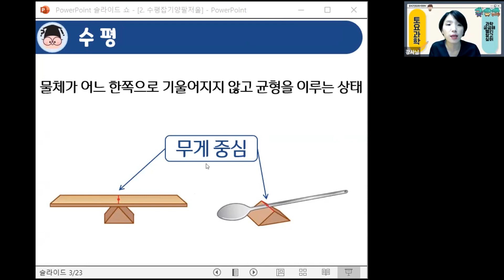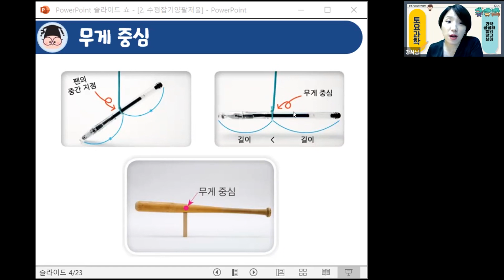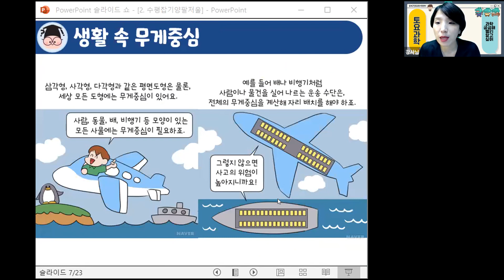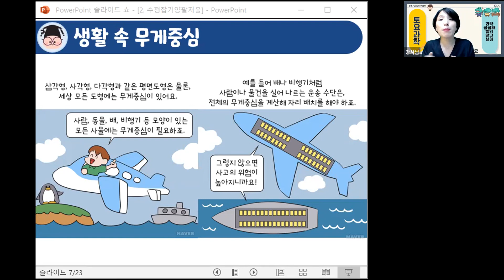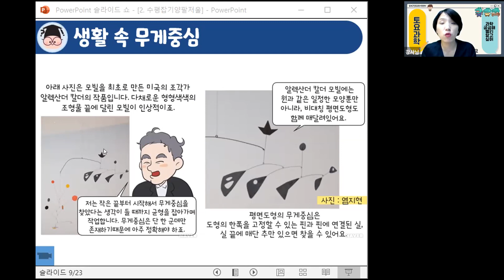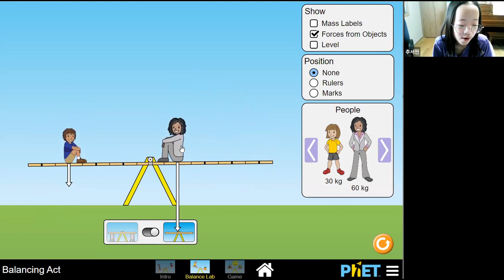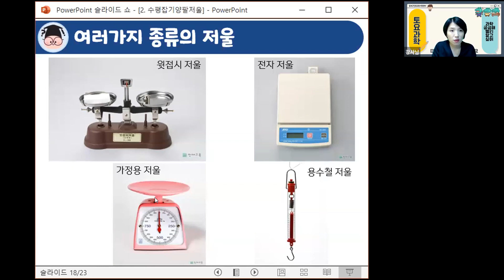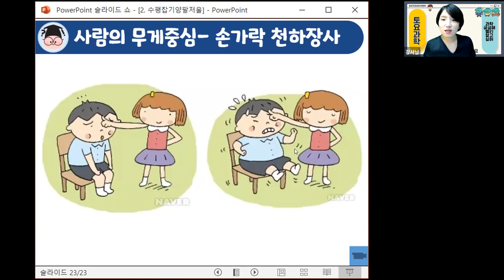20210911 토요과학3-4